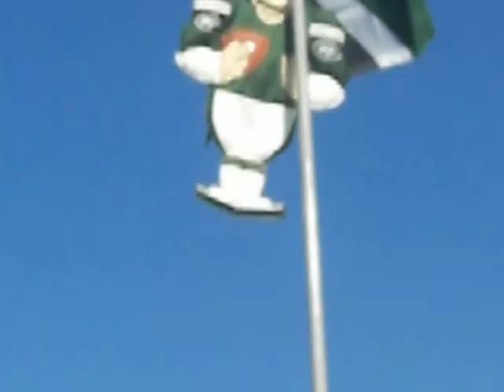new york jets rally in san diego on MNF